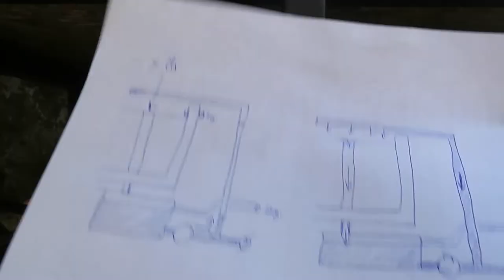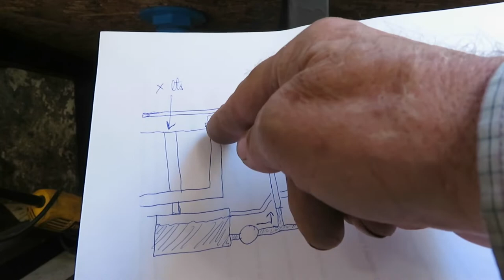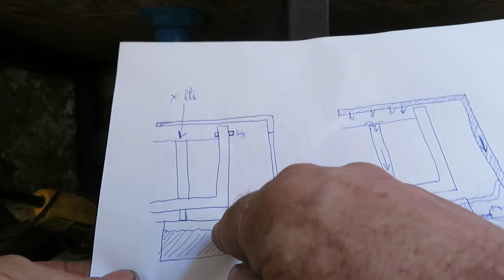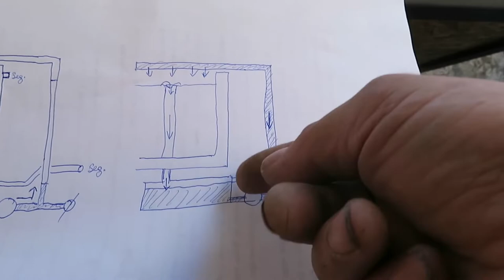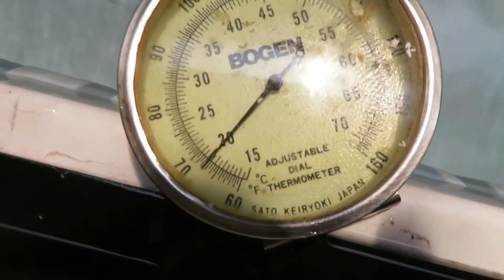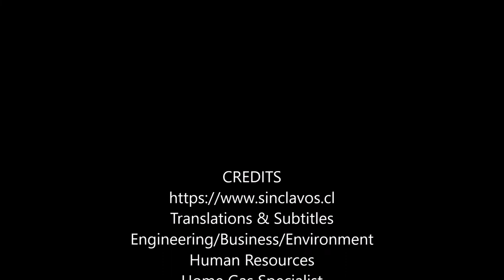Connecting piping and operation of a garden aquarium or above ground pond for turtles and fish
In this video I show you the last add-ons before starting up the pump and checking its operation, and the first minutes of the turtles in their new home.

Translations & Subtitles
Engineering/Business/Environment
Human Resources
Home Gas Specialist

0:00 Introduction
0:43 Connect the Outlet
5:50 Make an overflow for the filter box
5:56 Bond the fittings
6:08 Sandpaper
6:26 PVC Adhesive
7:00 Connect the union
7:33 Ensure the amount of water covers the whole pool
11:04 Installing mistake
12:43 The right way to install the outlet
13:42 The outlet will turn while screwing on the fitting
13:50 Hold the outlet with tightly inserted pipe
14:08 Tighten the union
14:25 Ensure the inlet to the filter box is correctly positioned
15:08 New pump
21:57 Half an hour later